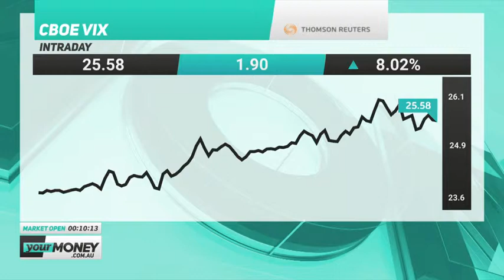How And Where To Invest In Volatile Markets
As share market volatility remains at elevated levels, Marcus Bogdan CIO of Blackmore Capital discusses on Your Money Live what stocks and sectors are better placed to navigate uncertain economic times.